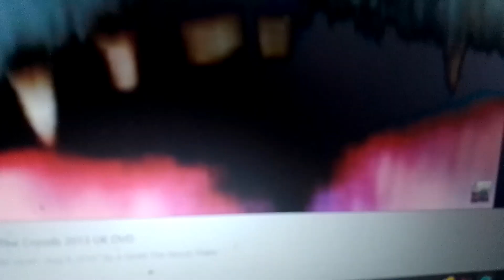NICKELODEON MOVIES A COMCAST COMPANY STUDIOCANAL